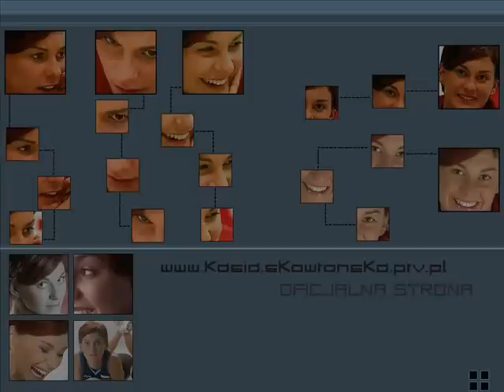katarzyna skowronska video part 2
kasia video